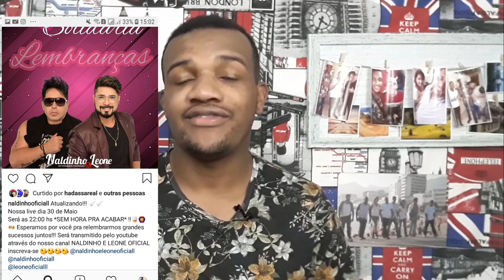Live de Silvanno salles, Tudo que você precisa saber!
Hoje neste vídeo você vai ver a data das lives de Silvanno salles, Naldinho e Leone, é Tierry